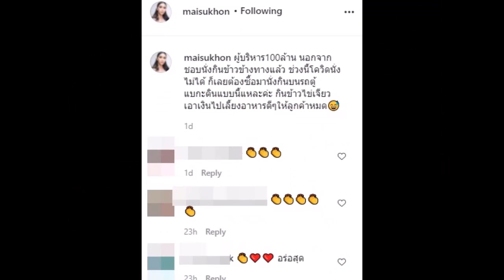โอ้โห!! แทบไม่เชื่อสายตา นี่หรอชีวิตจริงของ ผู้บริหาร100ล้าน